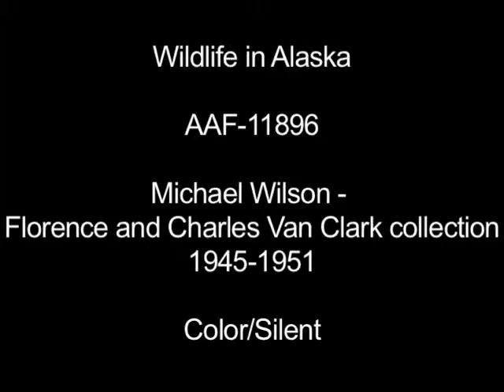Wildlife in Alaska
Alaska photographer Howard C. Robinson presented scenes of wildlife around Alaska. Animals depicted include bald eagles, cormorants, seagulls, puffins, the arctic tern, spruce hens, ptarmigan, ducks, geese, squirrels, blue fox, mountain sheep, mountain goat, deer, caribou, buffalo, black bear, brown bear, moose, fur seals, and salmon. (Color/Silent/16mm film).

In notes accompanying the film, Robinson wrote: "In the Big Delta country there is a herd of buffalo. The Game Commission now issues permits for a short season's hunt if one desires to come up here and get a buffalo steak."

This sequence contains excerpts from AAF-11895 -- AAF-11896 from the Michael Wilson - Florence and Charles Van Clark collection, held by the Alaska Film Archives, a unit of the Alaska and Polar Regions Collections & Archives Department in the Elmer E. Rasmuson Library, University of Alaska Fairbanks. See also the Howard C. Robinson collection. For more information please contact the Alaska Film Archives.